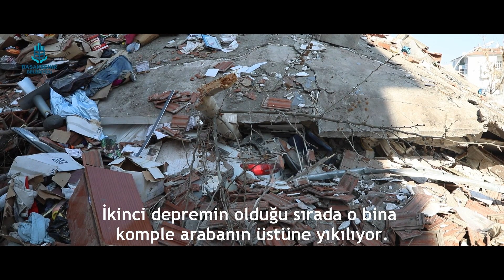BİRLİKTE DAHA GÜÇLÜ | MALATYA